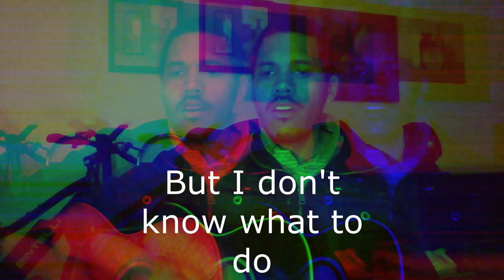Sillicon valley bank explained (In song)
sillicon valley bank explained, sillicon valley bank news, sillicon valley bank collapse, sillicon valley bank what happened, sillicon valley bank bailout, pretty much anything related to sillicon valley bank. Song starts at 4:00, it's pretty awesome